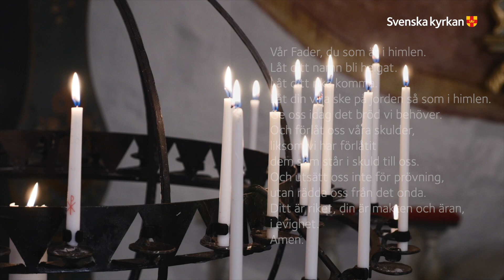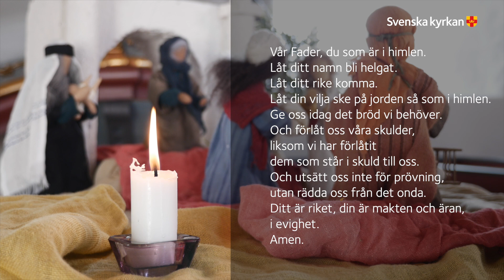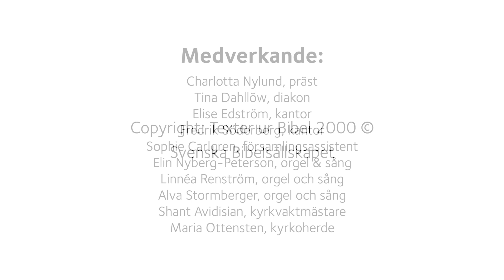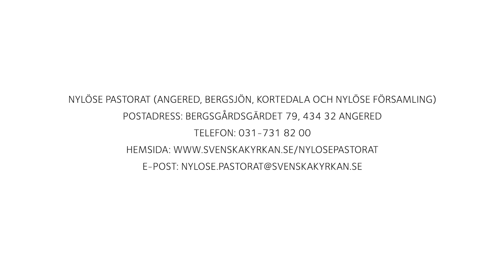Gudstjänst med små och stora på kyndelsmässodagen, Bergums kyrka 7 februari 2021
Gudstjänst med små och stora på kyndelsmässodagen.
Avtackning av distriktspräst Charlotta Nylund

Dagens kollekt går till Kyrkosångförbundet i Göteborgs stift. Swisha gärna på: 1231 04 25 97

Medverkande: Charlotta Nylund präst, Tina Dahllöw dikon, Elise Edström kantor, Fredrik Söderberg kantor, Sophie Carlgren församlingsassistent, Elin Nyberg-Peterson orgel och sång, Linnéa Renström orgel och sång, Alva Stormberger orgel och sång, Shant Avidisian vaktmästare, Maria Ottensten kyrkoherde